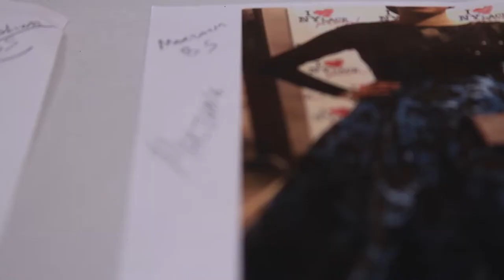KING 7 GIVING THE GLAM / Only in Portugues